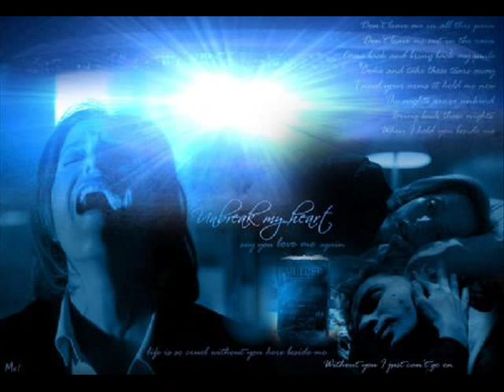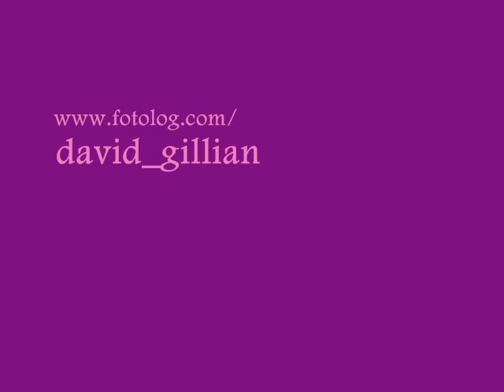Dana Scully - Hurt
A fan vid of Dana Scully...
Song by: Christina Aguilera - Hurt